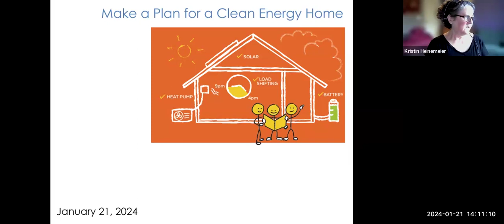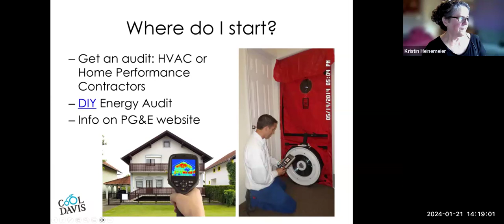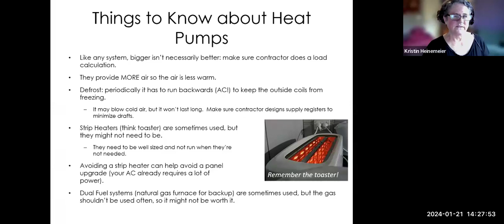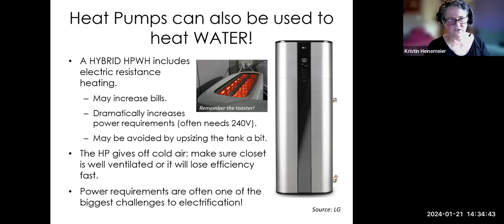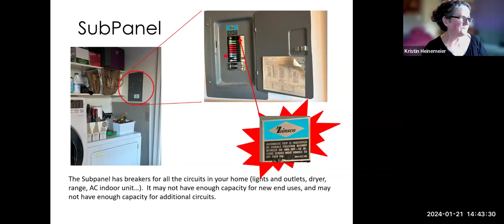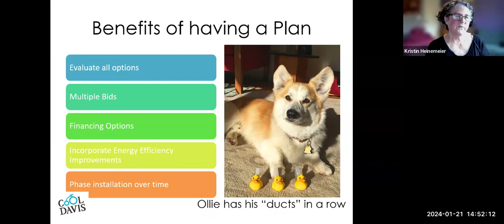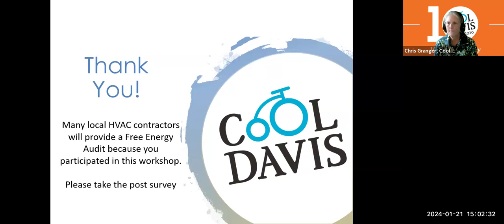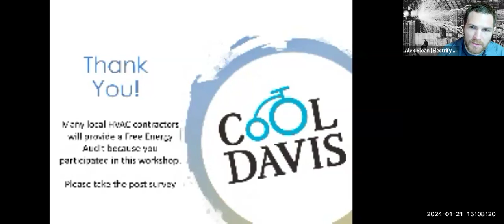Make a Plan For a Clean Energy Home Workshop Jan 21 2024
The workshop was hosted by the nonprofit Cool Davis and focused on transitioning homes to clean energy. It covered the importance of energy efficiency, electrification of appliances, renewable electricity, and smart energy management.

Kristin Heinemeier from the Cool Davis board discussed the organization's mission to advance climate solutions through community engagement. She outlined the steps to create a clean energy home, explained heat pump technology, and shared her personal electrification journey as a case study.

Other speakers included HVAC and electrification contractors who are seeing a major increase in demand for heat pump installations. They emphasized proper sizing, customer education, and temperature regulation differences compared to traditional gas furnaces.

New smart panel technologies allow advanced controls between appliances, solar, batteries and the grid to optimize energy use. Speakers highlighted the importance of planning ahead for larger loads from vehicle charging, heat pump water heaters, etc. Incremental upgrades, load shifting, energy audits, and working with contractors early on were major recommendations.

00:00 Welcome, Making a Plan for a Clean Energy Home
02:30 Planning Presentation, Kristen Heineimeier
48:00 Introduce participants, Kristen
54:00 Danny Fox, Greiner Heating, Air and Electric
56:40 Alex Sloan, Electrify My Home
01:00:00  Bill Dakin, Formerly of Frontier Energy
01:07:00 Wrap Up, Chris Granger

Content Summary:
02:30 Kristin Heinemeier, Board Member
- Overview of Cool Davis organization
- Explaining clean energy homes
- Heat pump technology
- HVAC system components
- Electricity usage patterns
- Electrification benefits and process
- Electrical service and panels
- Planning home upgrades
- Paying for upgrades

54:00 Danny Fox, Greiner Heating, Air and Electric
- Increase in heat pump installations
- Heat pump customer experience
- Considerations when switching to heat pumps

56:40  Alex Sloan, Electrify My Home
- Customer interest and steps toward electrification
- Heat pump outcomes and temperature regulation
- Smart panel technology overview

01:00:00  Bill Dakin, Formerly with Frontier Energy
- Options for managing electric loads
- Heat pump dryers
- Smart panels and interconnection